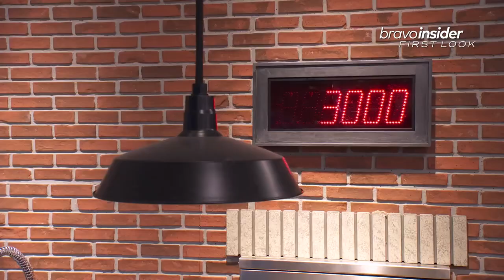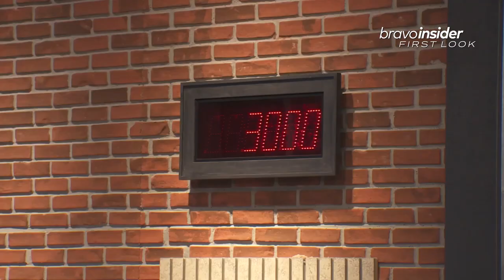Padma Lakshmi and Dawn Burrell Kick Off the Competition! | Top Chef S19 E1 | Bravo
It's a brand new season with brand new chefs and so many delicious possibilities. Padma Lakshmi and guest judge Dawn Burrell split the contestants into teams and give them their first Quickfire Challenge. They must create a dish that mixes their diverse cooking styles in celebration of Houston's food scene - without talking. Ready, set, cook! Watch full episodes in the free Bravo app and on Peacock.

About Top Chef:
In the all-new season, the chefs will put their expert take on iconic regional dishes, while also being immersed in the ethnic diversity that has come to define Houston’s culinary identity. From paying tribute to the state’s female trailblazers to hosting a block party fundraiser to preserve Freedmen’s town, the culinary showdown from 15 to 1 “Top Chef,” is one for the history books.